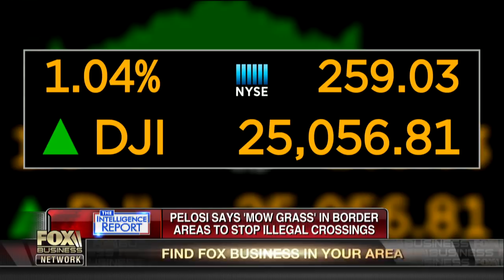Nancy Pelosi says ‘mow grass’ in border areas to stop illegals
Bullseye Brief author and publisher Adam Johnson discuss the future of the Democratic Party with Rep. Nancy Pelosi (D-Calif.) at the helm and Trump in the White House.